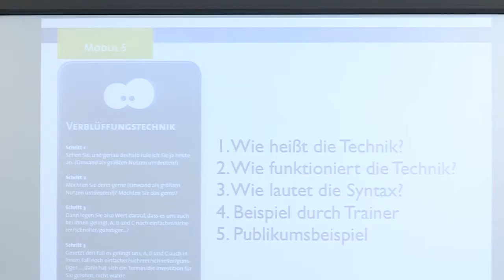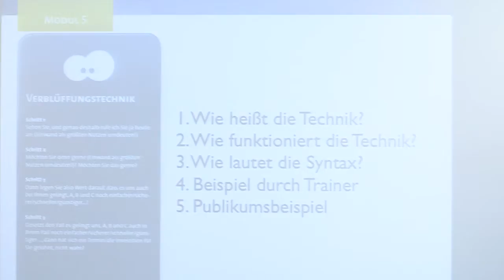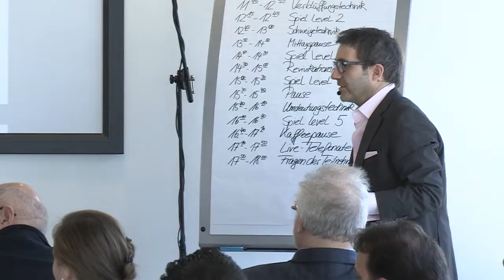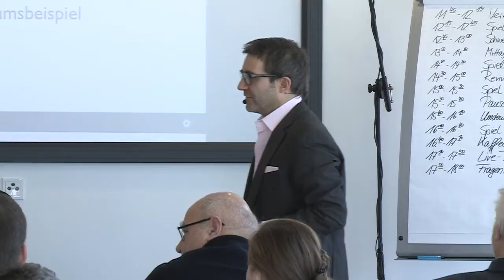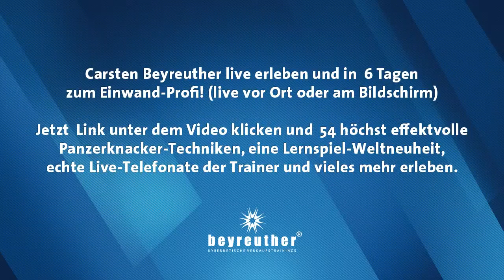🔶⭕ Akquisemanager: Einwandbehandlung und Kaltakquise - Muss noch überlegen, schlafen, besprechen